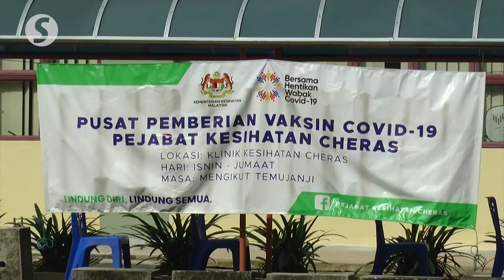Muhammad Ziyad eyes world record in Paralympics after Covid-19 jab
National para shot putter Muhammad Ziyad Zolkefli, who won the gold medal in the F20 shot put event at the Rio Olympic Games in 2016, said he is feeling more confident with his throws after consistently recording a distance of over 16m in competitions and training recently.

He said he hoped to rewrite his world record of 16.84m at the Tokyo Paralympic Games this summer. He received his Covid-19 vaccine at the Desa Tasik Sports Complex in Kuala Lumpur on Tuesday.